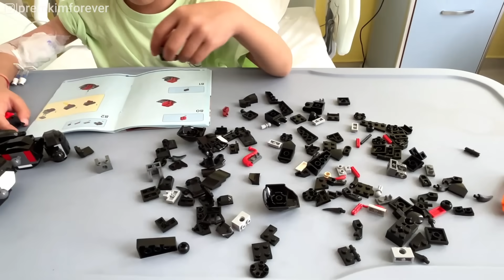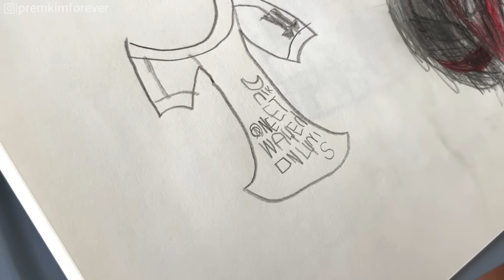How Is Adi Now | Treatment Update